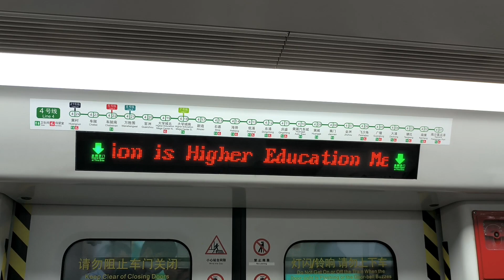廣州地鐵4號線：下一站大學城北廣播(南沙客運港方向/419)